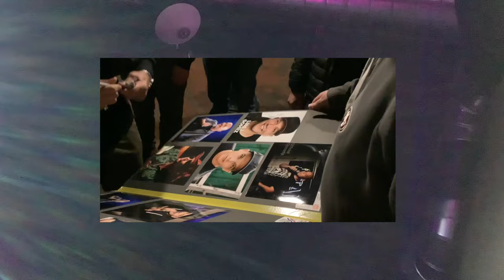2 sets Comedy Shop Manhattan NY & Empire Portland ME @COCNC oct 2024 glimps COLIN QUINN, LUIS GOMEZ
went to NYC to check out Colin Quinn filming his new special: Inside / Outside --- just you wait!!!, so Monday i hit The Comedy Shop in Greenwich Village w 5 new friends, saw Quinn and then Thurday a set from Empire Comedy Club in Portland Maine after Luis Gomez did his show. thank god i did not have to pay to see gomez. i got Scott Chaplain to do the show, his feature, but that will have to wait. Scott was easily better than luis.